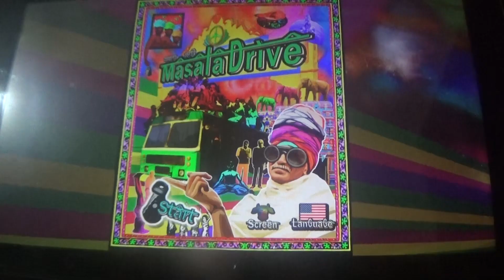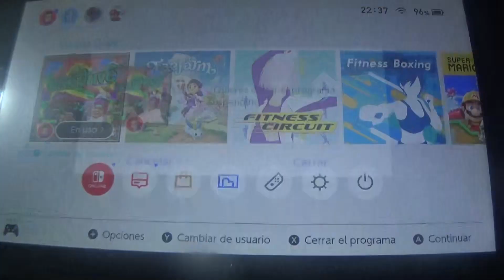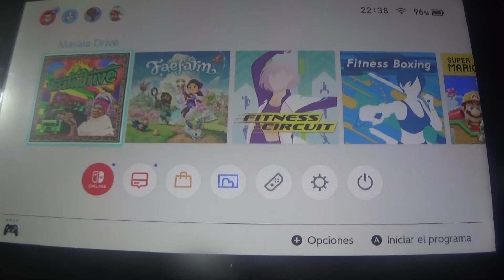Masala Drive (Switch) Narrado Final Trama Principal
Este es el ultimo video que traeré de Masala Drive. En esta entrega, cubrimos los otros modos del juego: el Modo Sín Fín, donde al final consigo una puntuación muy alta en mi opinión. Este modo se diferencia del Modo Viaje en el que un solo golpe es Game Over. Y luego cubrimos el Modo Día Libre, donde jugamos un "arkanoid" estilo Cricket, deporte muy popular en la India. Al final ha sido un video final corto pero con unos resultados excelentes.